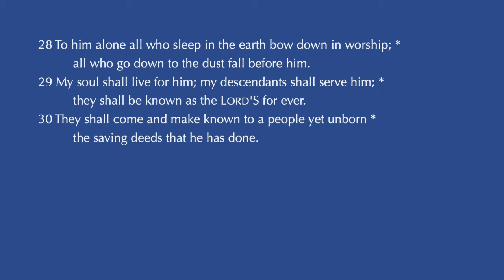May 2, 2021: 5th Easter 2021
Worship for the Fifth Sunday of Easter, May 2, 2021. Bishop Mark Bourlakas presiding and The Reverend A.J. Heine, Rector of Trinity Episcopal Church, Staunton, Virginia, preaching. The music is offered by Virginia Bolena, Organist and Choirmaster of Trinity Episcopal Church, Staunton, Virginia, and choir members of Trinity Church.

The bulletin for this service may be found at the following

The offering for this Sunday's worship is designated for the Bishop's Discretionary Fund. This fund is used to support charitable purposes and those in need throughout Southwestern Virginia.